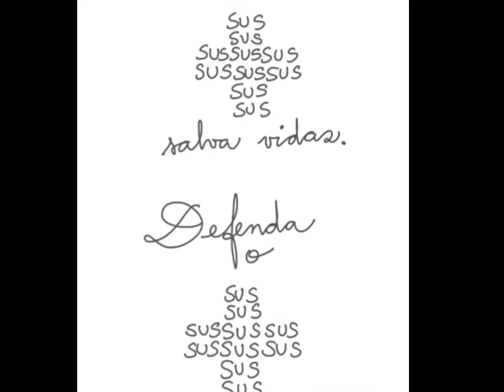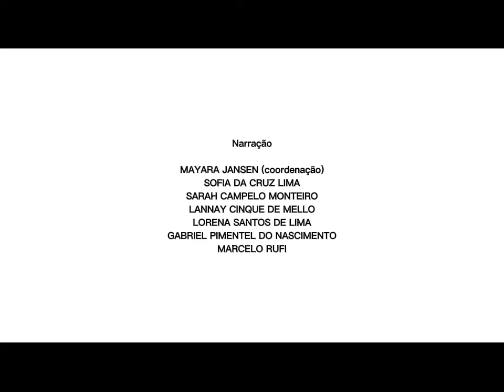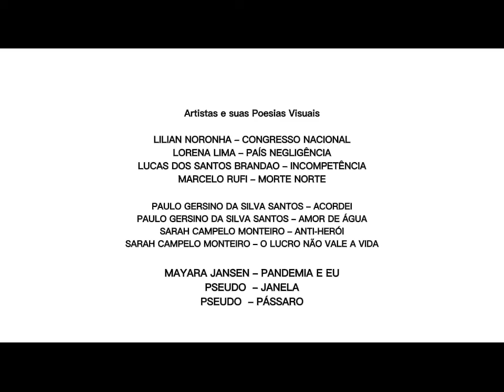Falas da Pandemia: sentimentos à flor da pele